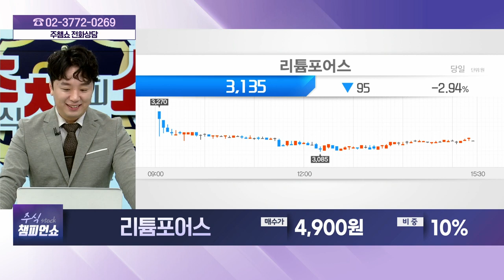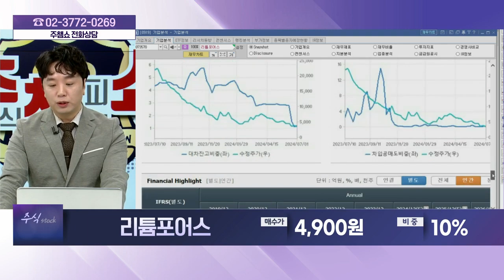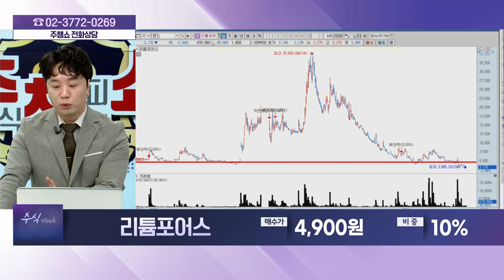리튬포어스(073570) - 종목상담 문현진 멘토 (20240704)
[주식 챔피언 쇼] - 월~금 20:00 ~ 21:00
[주식 코치] - 토 9:00 ~ 11:00
[주식 사서함] - 토 11:00 ~ 12:00

2) 유튜브: 이데일리TV 채널›생방송 채팅창